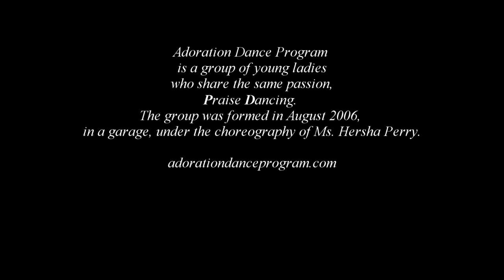Praise Dance Concert, filmed by JaysonV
Another VernonTouchFilm by JaysonV. Dedicated to the young dancers of the Adoration Praise Dance Program and Felicia White of Stockton Ca. The Residence Rink. AdorationDancers perform praising the lord with song and dance at the 2nd Annual Praise Dance Concert in Tracy Ca. Featuring The Adoration Mime Troop, enjoy